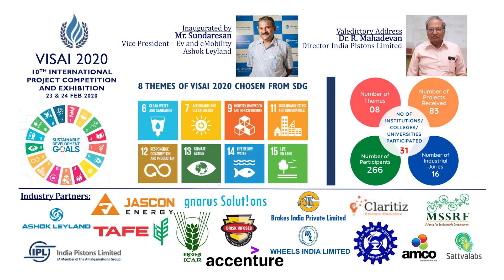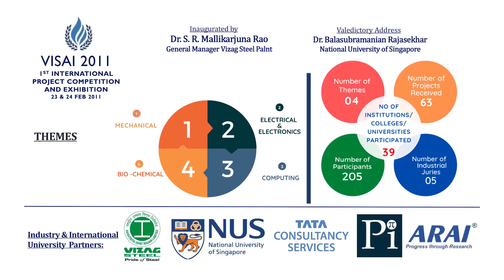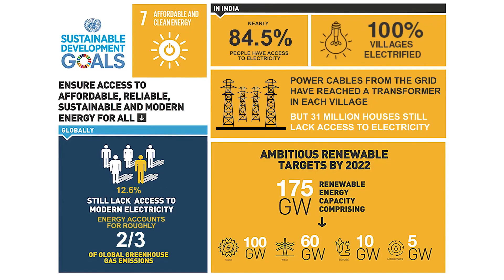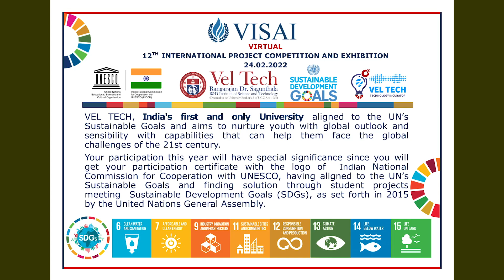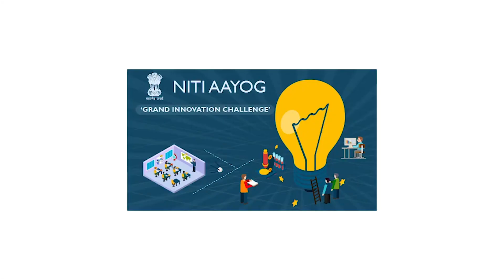𝐕𝐈𝐒𝐀𝐈 𝟐𝟎𝟐𝟑 | The Journey of VISAI | Vel Tech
Right now, you are watching VISAI;

The goal of VISAI has always been to promote an ambitious and creative way of thinking. Since its inception in 2011, VISAI has given engineers a great chance to impact the world's future through their work and be publicly recognized for it.